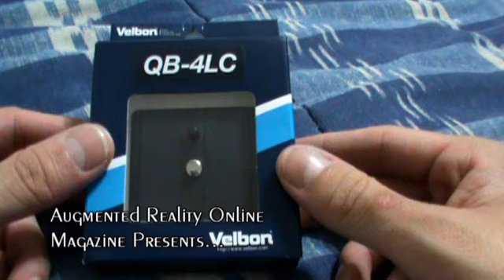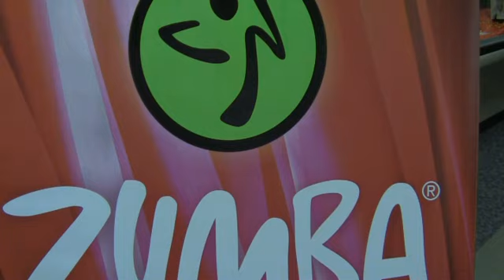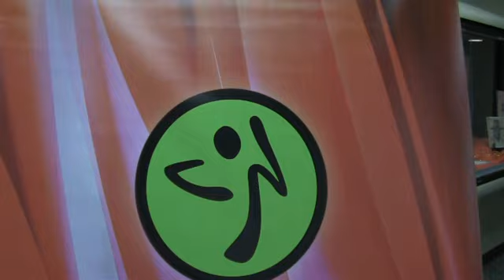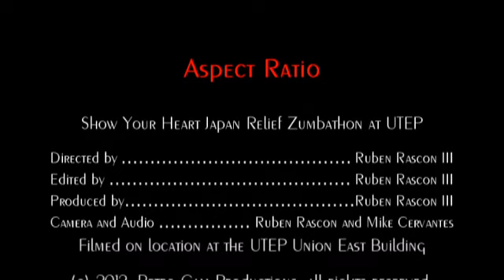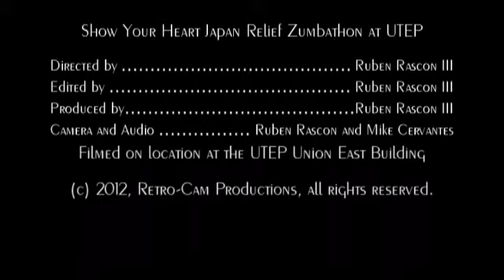Aspect Ratio - Show Your Heart Japan Relief Zumbathon at UTEP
Join Ruben Rascon as he interviews Kazumi Dominguez and Elizabeth Borguel, as they dance their hearts out to support the Tsunami victims of Japan.